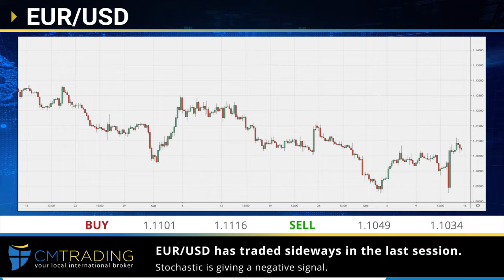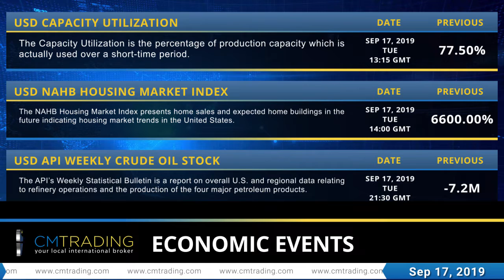CM trading - Daily financial news 17-09-2019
In today's Daily Review, Fred Razak – Chief Trading Strategist at CM Trading discusses the major economic events of the day including Crude Oil Inventories and ADP Non-Farm Employment Change from the United States. Furthermore a technical analysis of the EURO (EUR/USD), British Pound (GBP/USD), GOLD, OIL, the DOW JONES, and ALCOA stock are discussed in the presentation.

Market Reviews

Helpful links